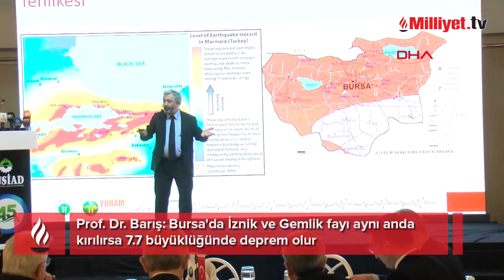Bursa'da yeni gömülü fay hattı! 'İkisi aynı anda kırılırsa 7.7 büyüklüğünde deprem olur'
Kocaeli Üniversitesi'nden Prof. Dr. Şerif Barış, "Bursa'nın içerisinde kırılmamış birçok fay var. İşte bu faylar potansiyel tehlike. İznik-Mekece fayı kırılırsa 7,2. Gemlik fayı 6,9. Bu ikisi birden kırılırsa 7,7. Burada olacak bir afet sadece İstanbul'u, sadece Adapazarı'nı, sadece Kocaeli'ni değil; tüm Marmara'yı etkileyecek" dedi.